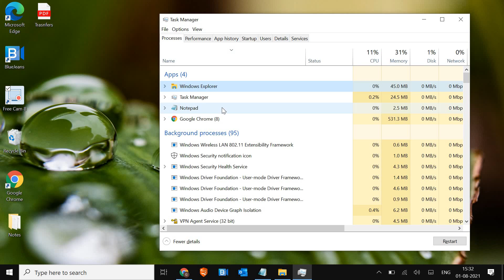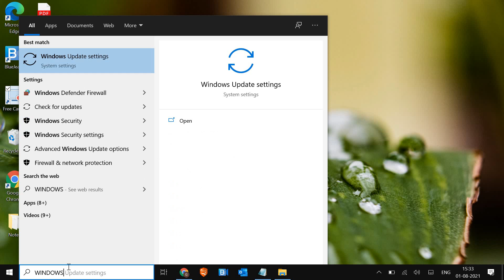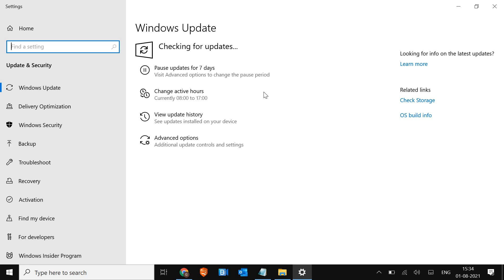[SOLVED] How To Fix Taskbar Not Working in Windows 10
Learn how to fix taskbar not working in Windows 10 or how to fix windows 10 taskbar not working. Easy Fix shared on how to solve taskbar problem in windows 10 and how to fix taskbar not responding. Steps mentioned on how to fix windows taskbar not working. Top Fixes on how to fix taskbar search problems in windows 10.